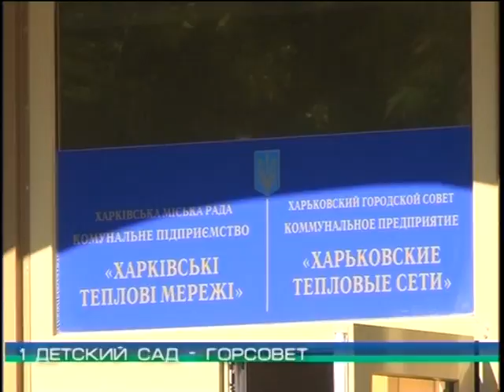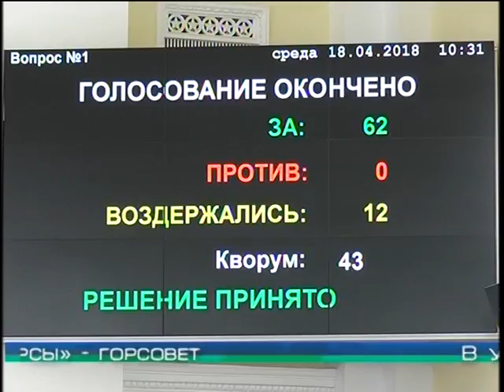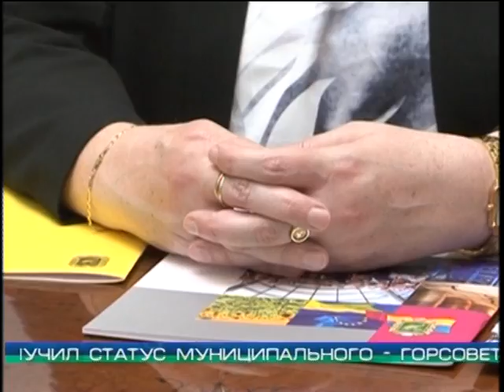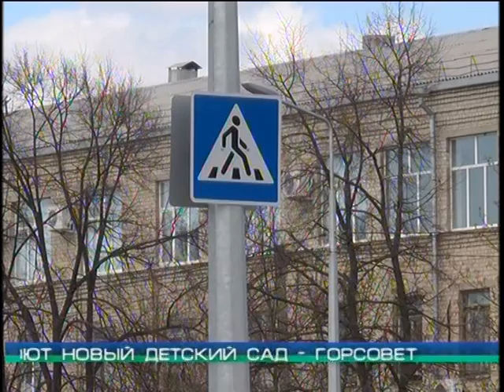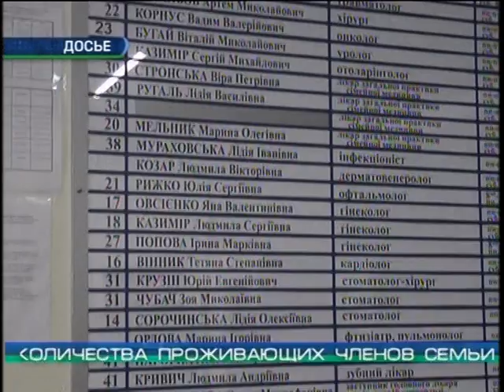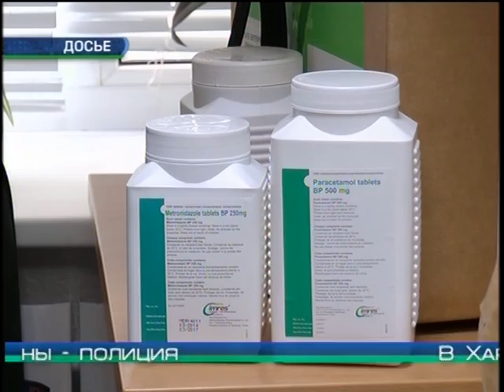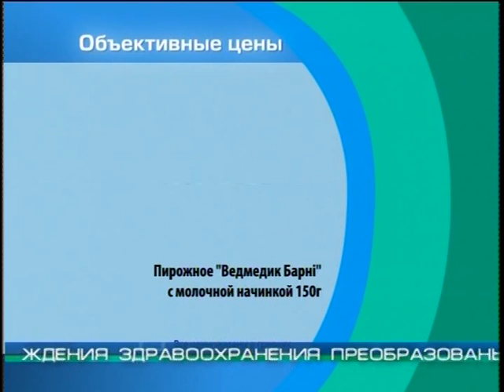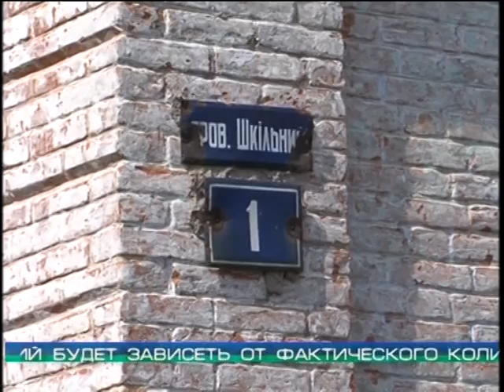“Объектив-новости” 18 апреля 2018